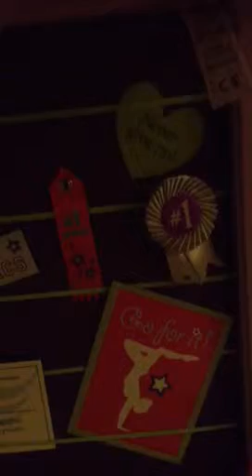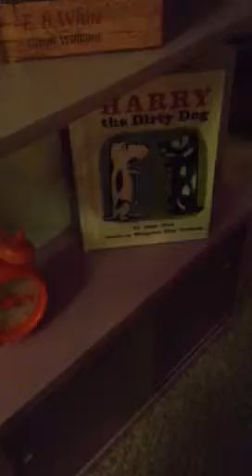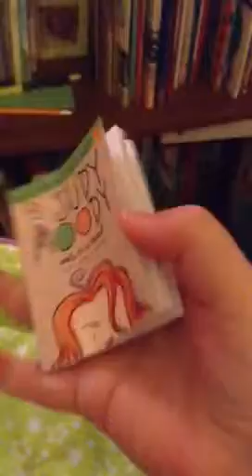Mckenna's Loft Bed